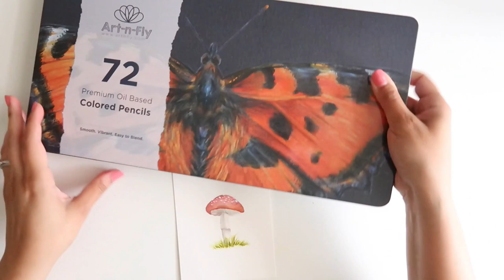Watercolor Mushroom Demo | How to Paint a Mushroom | Kids Book Illustration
Hey guys! Hope you are having a great day! Fall is coming (my favorite season) and it is the perfect excuse to paint lots and lots of mushrooms! In todays video Im painting a mushroom with my new Grabie watercolor kit and @Artnfly oil colored pencils.

I'm really enjoying my new watercolor kit from Grabie - Its is really affordable and colors are super bright. This watercolor kit is excellent for beginners and kids. Here's the product link:

Art-n-fly oil colored pencils

PRODUCTS I RECOMMEND: